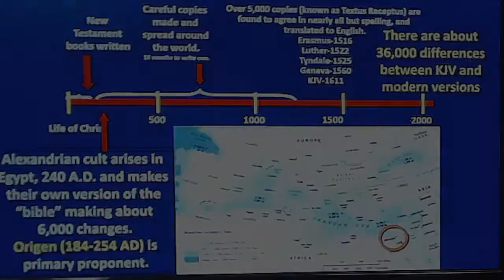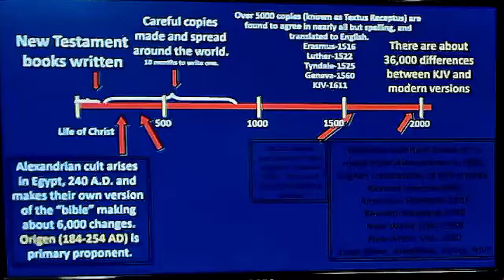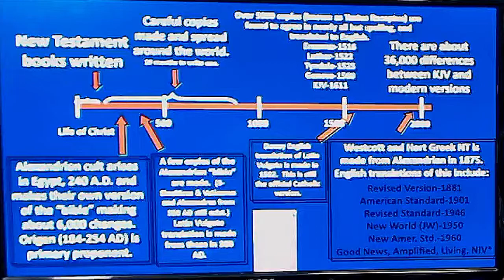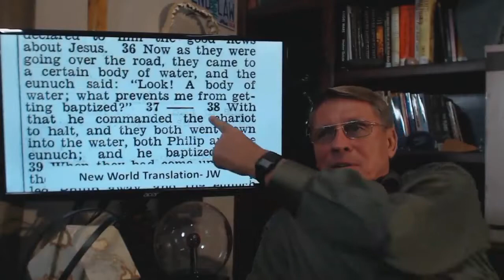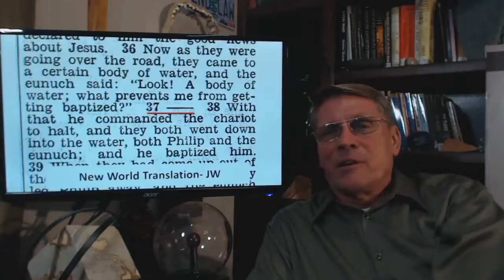ACTS 8:37 KING JAMES VERSION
Acts 8:37 King James Version (KJV)
37 And Philip said, If thou believest with all thine heart, thou mayest. And he answered and said, I believe that Jesus Christ is the Son of God.

THE KING JAMES VERSION 1611, IS PUBLIC DOMAIN. THE NWO BIBLES, CHANGE THE KJV TEXT, TO GET PAID FOR A COPYRIGHT. The Received Test, or Textus Receptus, was compiled in 1516 by Erasmus from a few mauscripts that were accepted at the time as the only trustworthy and reliable manuscripts. Later manuscript discoveries, (Majority Text), have confirmed the reliability of the Received Text. Majority Text - Similar to the Received Text, but also is made up of a large majority of other Greek manuscripts.

Codex Alexandrinus contains the Epistle of Athanasius on the Psalms to Marcellinus, so it cannot be considered earlier than A.D. 373